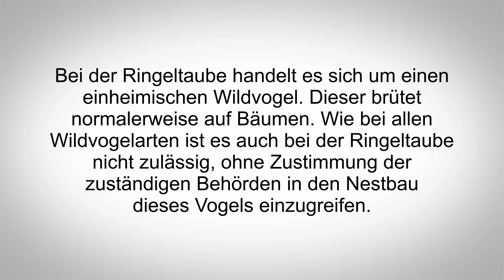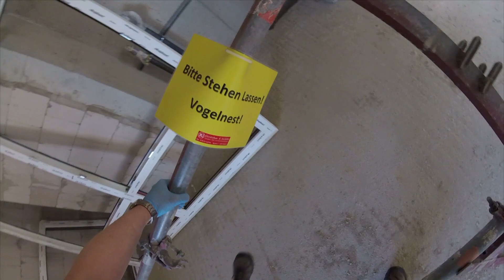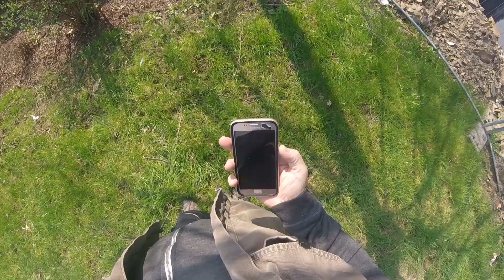Vogelnest muss weg - Tiernotruf #200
Ringeltauben hatten im Obergeschoss eines fensterlosen Rohbaus gebrütet. Doch dann sollten die Fenster eingesetzt werden und das Nest musste weg. Ohne behördliche Genehmigung ist dies jedoch nicht zulässig. Die Genehmigung lag jedoch vor. Also habe ich das Nest samt Küken auf einen nahegelegenen Baum versetzt.